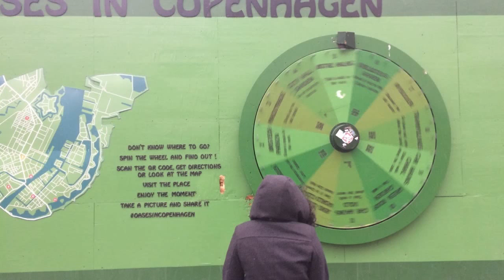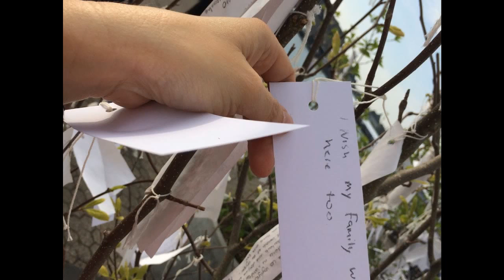Denmark Trip 1 of 3.mp4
First part of the great Denmark adventure 2017